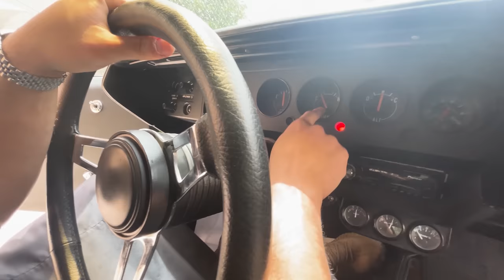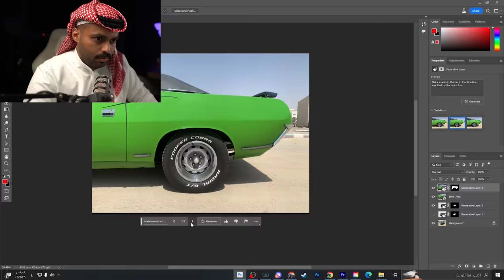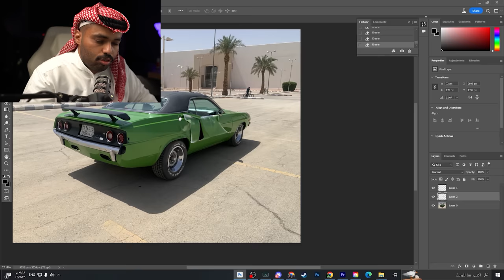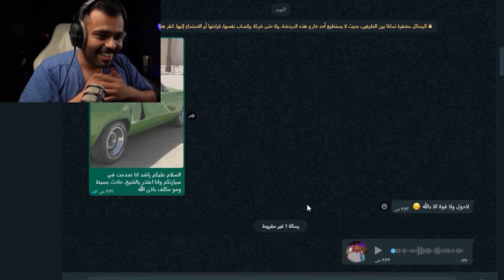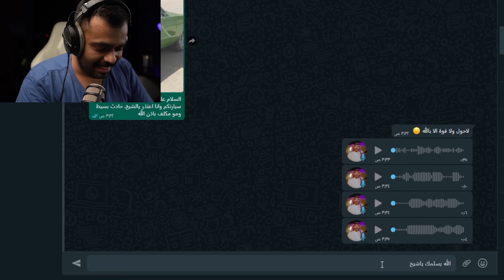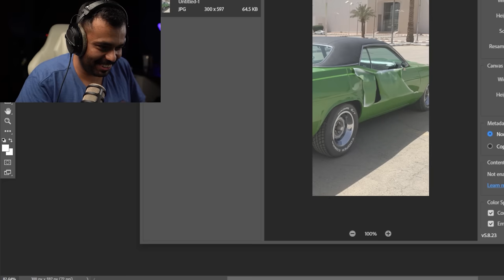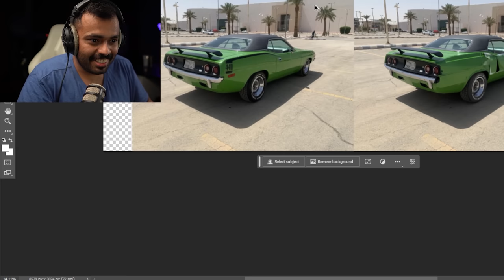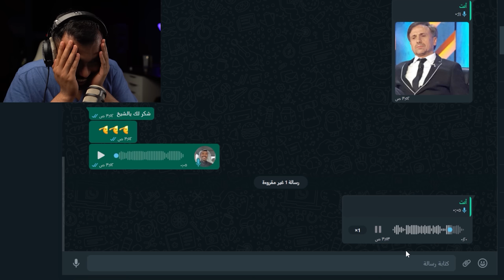مقلبت خويي وسرقت سيارته وسويت فيها حادث😨!! ( أبشع مقلب )💔